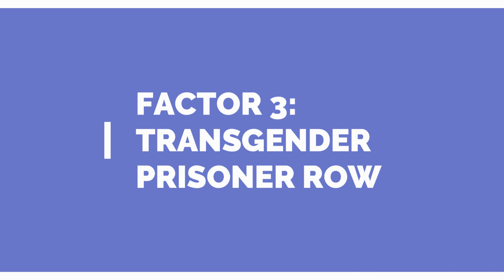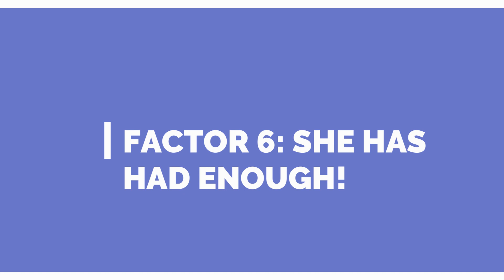Why Did Nicola Sturgeon Resign?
This week bought some shocking news as Nicola Sturgeon announced her resignation. After being Scotland first minister for 8 years, her retirement shocked many and also made people wonder why she decided to resign now.

This video will be explaining the various factors that may have influenced Nicola Sturgeon decision to resign.